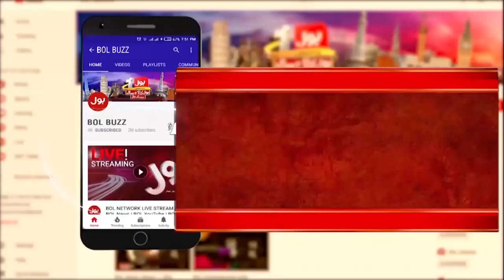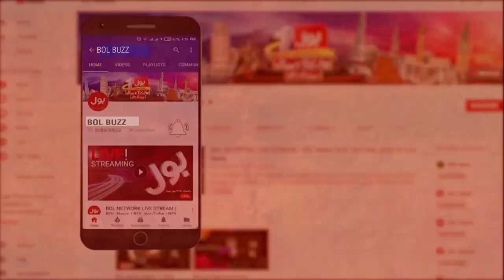Irani Noha Khawan Haj Abuzar Ruhi Latest Interview | Salam Farmande | BOL Buzz Exclusive